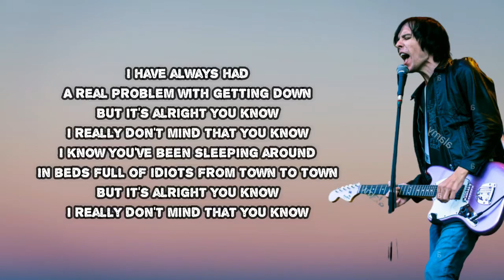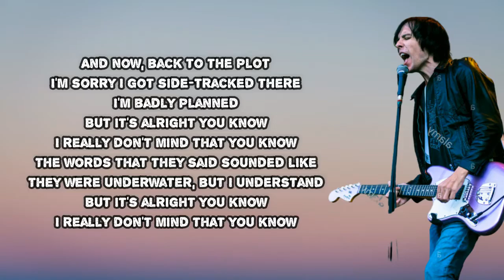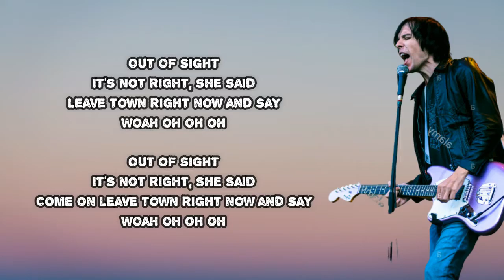The Cribs - What About Me (Lyrics)